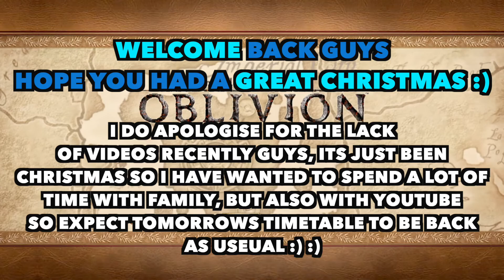Questing Hilarious! - Oblivion part 11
Well Welcome back to Oblivion guys and hope you had good Christmas, I did and today in Oblivion I just wanted to have some fun ;)

Also sorry for the slack of videos recently, I have been busy doing other things like spending time with family and some photography work so sorry if the channel has been low on content at the moment, I’m pretty much back to normal now thanks that it’s all over :) :)

See you at the Airport Tomorrow guys!!